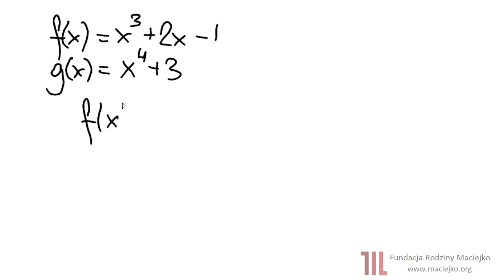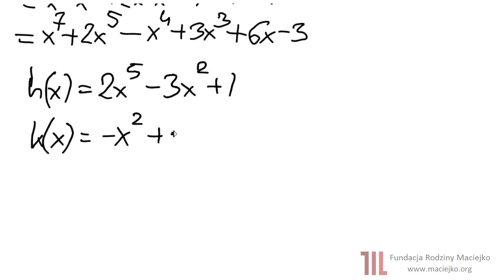Odc. 3. Mnożenie wielomianów.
Pokazujemy na przykładach proces mnożenia wielomianów, rozważamy stopień iloczynu wielomianu, będącego iloczynem kilku wielomianów.

Samouczek matematyczny

&copy; 2017, Fundacja Rodziny Maciejko